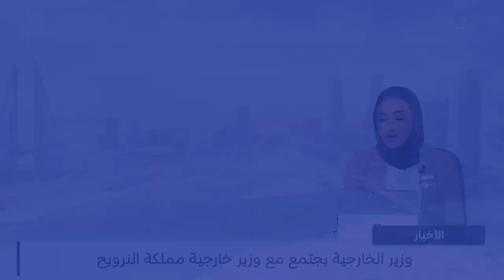الأخبار:حوار المنامة يتناول اليوم الاستجابة السياسية والعسكرية للصراعات ومبادرات السلام وأمن المنطقة